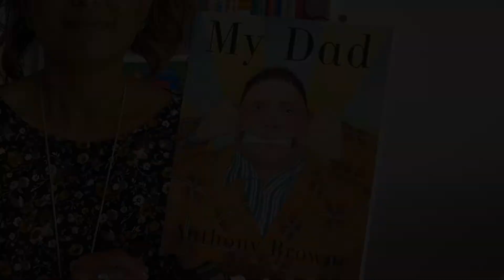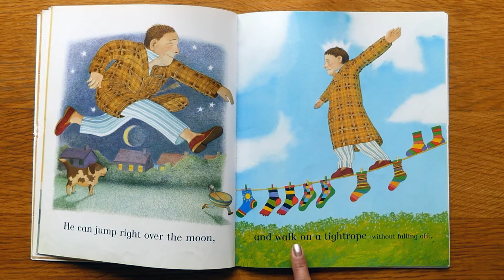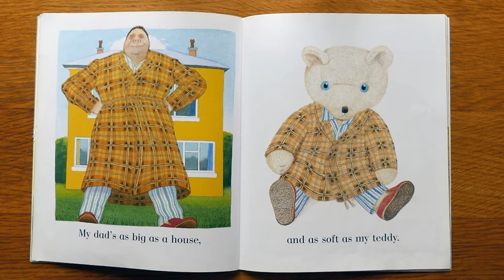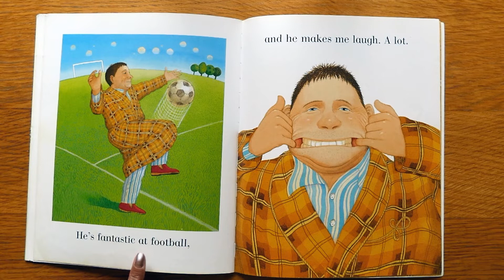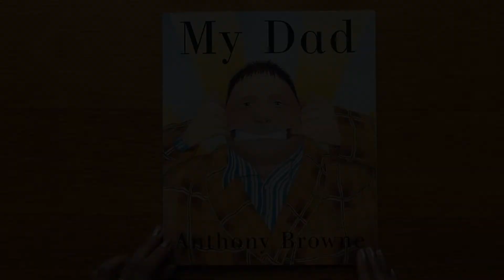My Dad by Anthony Brown - Read Aloud Book for Children - Teach My Kids Storytime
My Dad by Anthony Brown, is a beautiful and funny story.
Read aloud by Sunita for Teach My Kids storytime. Watch and read along.

A story children will find very funny and amusing. The story follows all the antics dads get up to and we discover what makes them so special. When you have finished watching the video, why don't you have a go at retelling the story. Or see if you can retell the story, but this time it is about 'My Mum'

Copyright
The text and illustrations in this book do not belong to us.
Please consider supporting the author by purchasing your own copy of the book.

READ ALONG PLAYLIST: If you enjoyed 'My Dad', click on the link for similar stories.

For more story questions to ask your child when watching this video become a Teach My Kids member by visiting our website. Access Maths and English worksheets suitable for children aged between 4 - 11 years old.